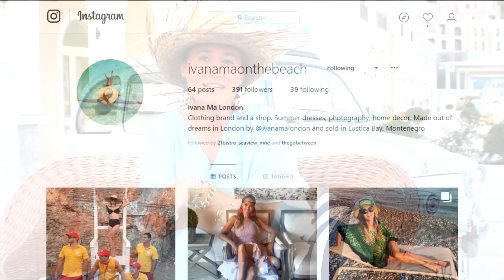Meet Your Neighbours: Ivana Maksimovic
Ivana has spent the summer enjoying a wonderful vacation at Luštica Bay with her family. We used this opportunity to interview her about her rich and inspiring experiences traveling the globe and how these have fed into her unique shop. And why–of everywhere in the world–Luštica Bay feels like home…